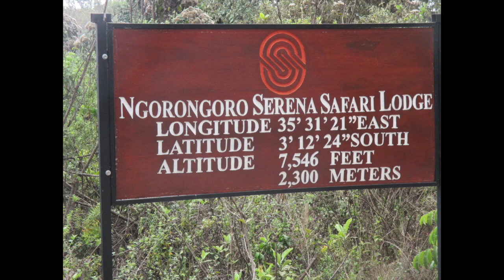#11 Ngorongoro Crater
This is the first half of our game drive in the Ngorongoro Crater.